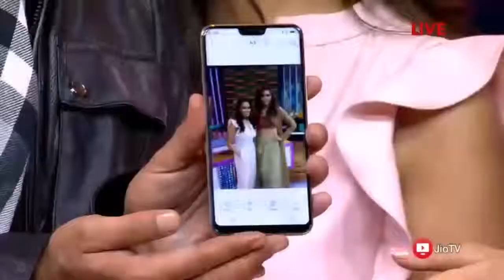Sunil Grover as Akshay Kumar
Sunil grover is extremely talented.